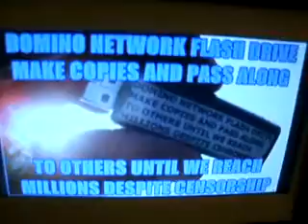BLBRC CPMI 3 31 11 THE SOUL LESS POLITICALLY CORRECT ARE CENSORING 424 229 0911 27 MB 40